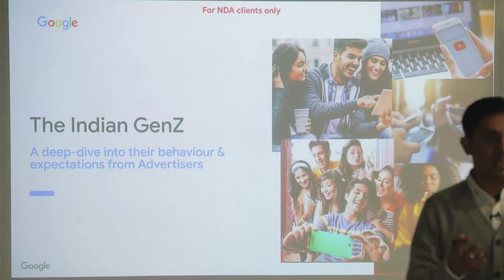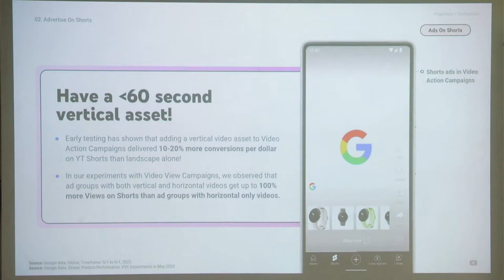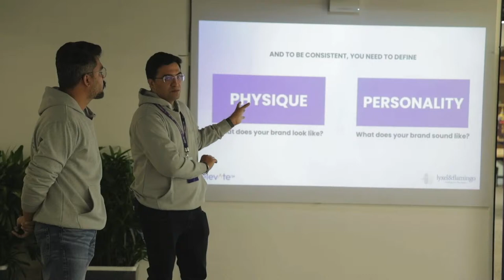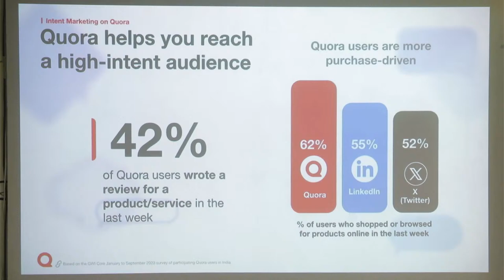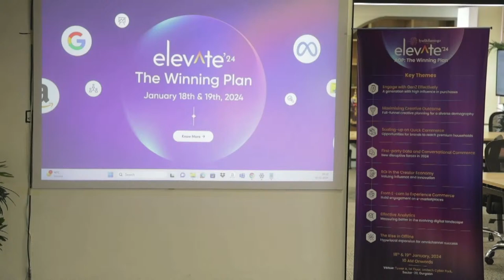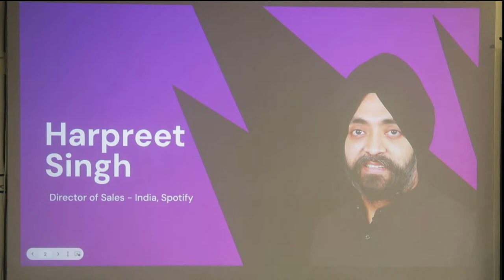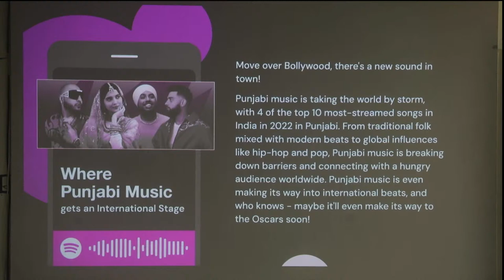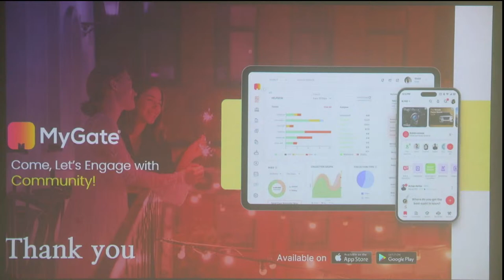All the industry’s secrets for your AOP. Watch live! Day 2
All those who want to join remotely, head to our and watch the live stream.
Keep learning, keep marketing!